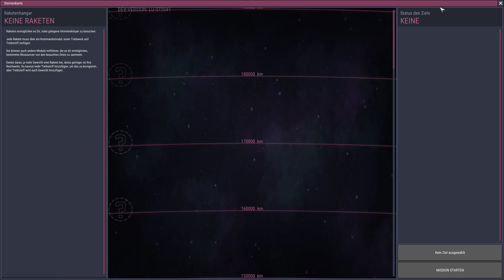Wie viele Fehler in einem Dampfraum? #067 - Oxygen Not Included 4k - Aridio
Möchtest Du mich finanziell unterstützen?

ENDLICH! Es geht offiziell los, nach über 2 Jahren im Early Access wurde endlich Oxygen Not Included veröffentlicht. Wir können und werden neue Abenteuer starten, mit dem ersten beginnen wir direkt hier. Ich wünsche euch Viel Spaß und Gute Unterhaltung. Den Startstream für diese Kolonie könnt Ihr euch auf meinem Twitchkanal ansehen

Oxygen not included ist am ehesten im Bereich Surivival/Simulation anzusiedeln und der neueste Hit von Klei Entertainment. Das Game ist ab sofort im Steam Shop verfügbar.